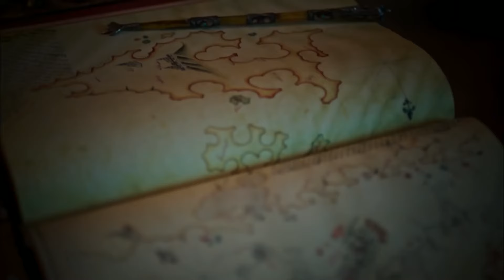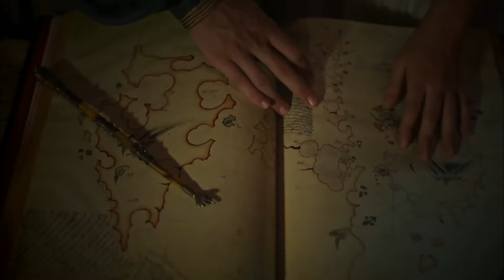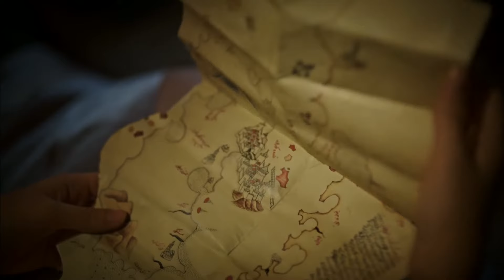Tarihin Muhteşem Aşkı 'Halvet Gecesinde Neler Oldu Neler' | Muhteşem Yüzyıl: Kösem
Anastasia, saraydan kaçmak istese de Ahmed'e yavaş yavaş ısınır. ATEŞLE BARUT YAN YANA

Oyuncular: Beren Saat, Anastasia Tsilimpiou, Hülya Avşar, Ekin Koç, Nurgül Yeşilçay, Metin Akdülger, Farah Zeynep Abdullah, Boran Kuzum, Taner Ölmez, Tülin Özen, Aslıhan Gürbüz, Berk Cankat, Yiğit Uçan, Doğaç Yıldız, Rıdvan Aybars Düzey, İsmail Demirci